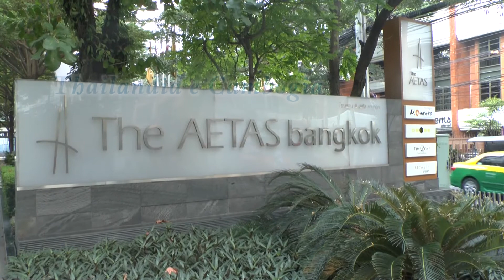Thailandia & Cambogia 1 di 3. Prima parte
Gran tour della Thailandia ed estensione a Siem Reap, Cambodia. Prima parte di tre, da Bangkok a Sukhotai